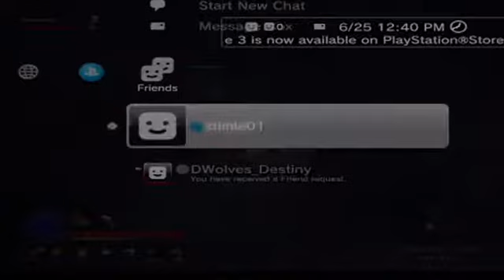ps3 diablo 3 nightmare/easy storymode lvl 48 woohoo - 1 / 2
ps3 diablo 3 nightmare/easy storymode lvl 48 woohoo -- Watch live